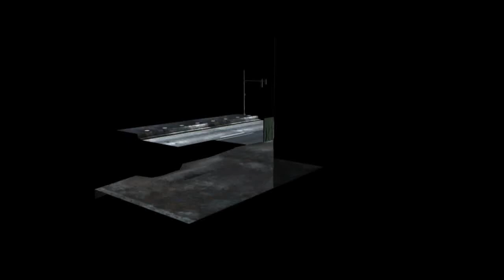Chicago Street Corner HD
This is a street corner under construction that I modeled in Autodesk Maya 2010. I took photos of the corner while it was still under construction and modeled and modified it. Hope you like it.